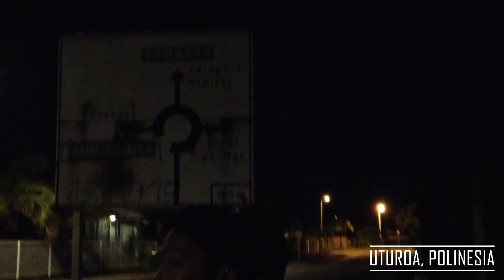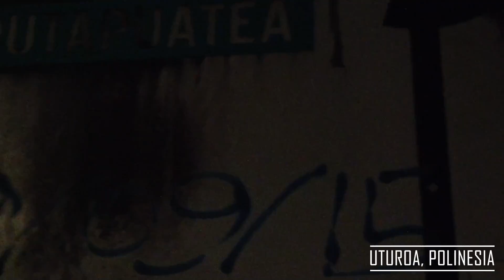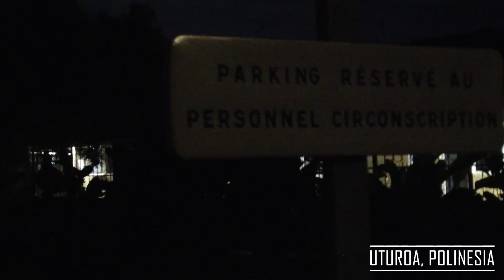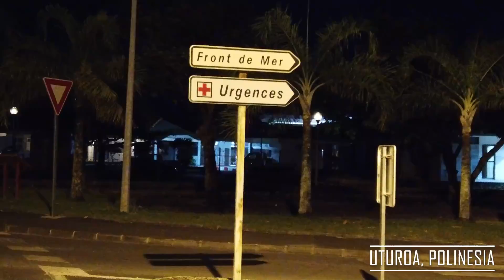Uji Nyali di Luar Negeri || Suasana Tengah Malam di Uturoa, Polinesia-Francis, Sereeemm...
Menjelajah Uturoa Polinesia france di tengah malam, suasana sangat sepi dan serem banget